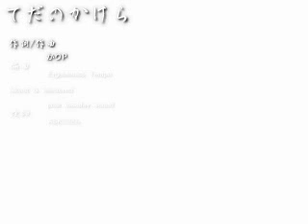【初音ミク】てだのかけら【オリジナル】